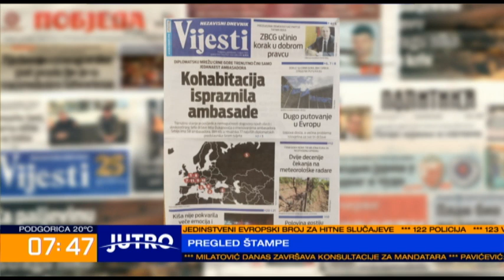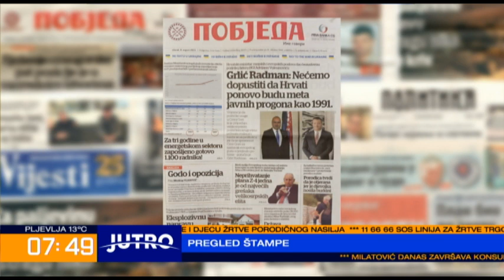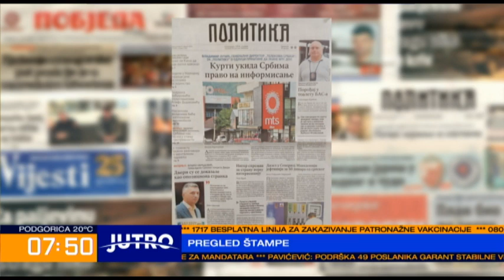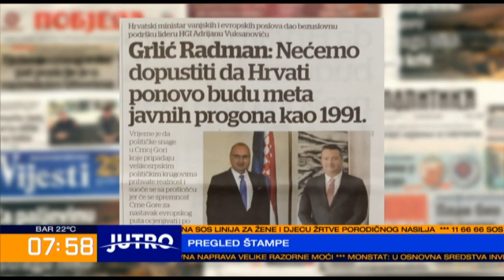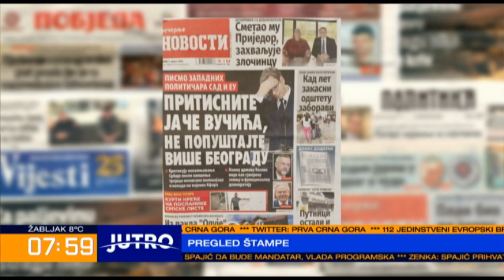JUTRO Pregled štampe-Nikola Goranović-2023-08-08